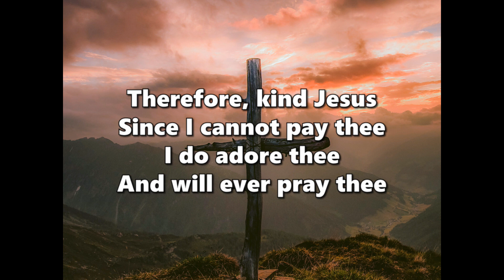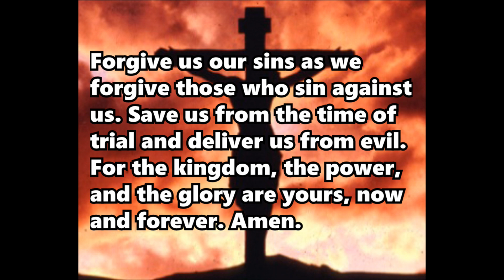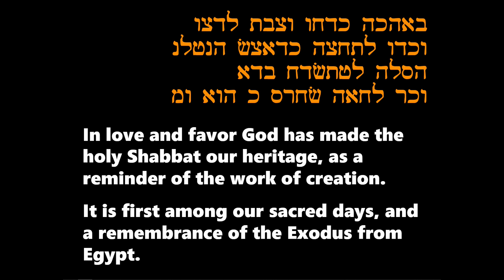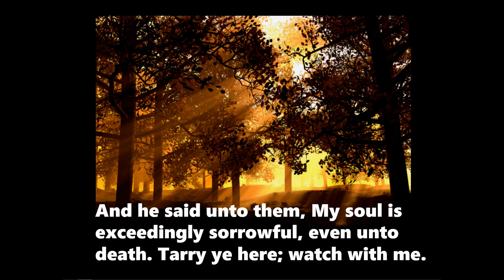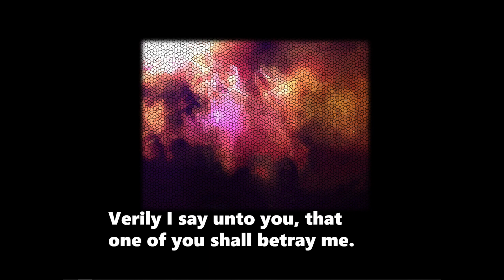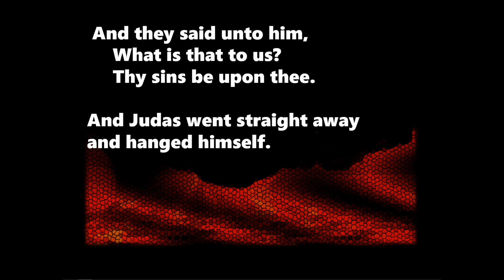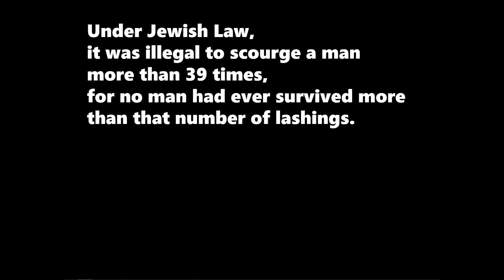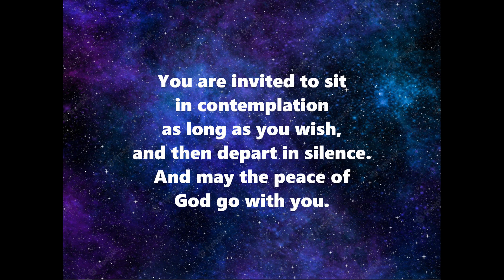2023 04 07 Zion Good Friday Cantata